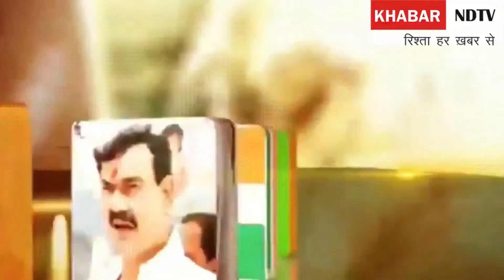मेयर अवतार सिंह द्वारा कई वर्षो से चलाया जा रहा है, नव युवक रामलीला कमिटी || Khabarndtv news